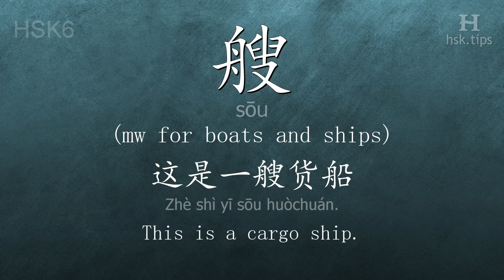Chinese HSK 6 vocabulary 艘 (sōu), ex.1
In this video the chinese character is from HSK level 6. And it is "艘", pinyin: "sōu", which means "(mw for boats and ships)".
Listen to native mandarin speakers saying "艘" and the example: "这是一艘货船。", it means "This is a cargo ship."